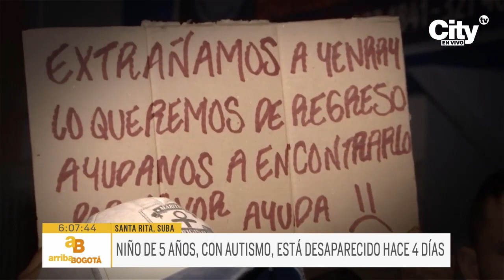Niño de 5 años, con autismo, está desaparecido hace 4 días en Suba | CityTv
La familia Cabrales Reyes vive una pesadilla desde el pasado domingo 5 de noviembre, cuando Yenrri, un niño de 5 años con autismo, salió de su casa en el barrio Santa Rita y no ha sido encontrado desde entonces. La puerta quedó abierta por unos segundos, y esa breve ventana de tiempo ha sumido a la familia en la angustia.